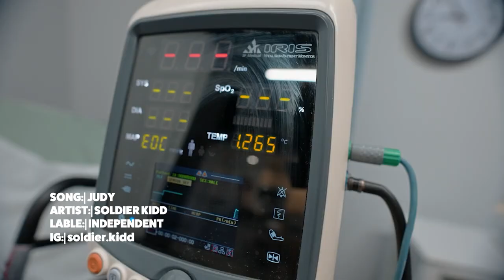FULL SOLIDER KIDD INTERVIEW (LATE NIGHT STUDIO SESH)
Solider kidd gets deep during his late-night studio sesh and talks about a potential collab with Billie Eilish